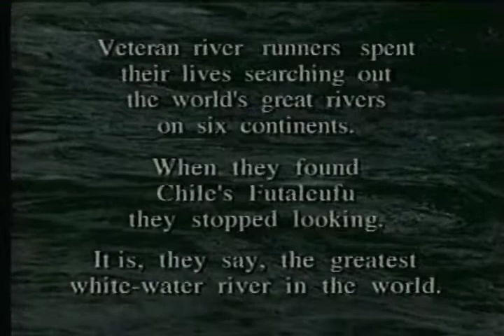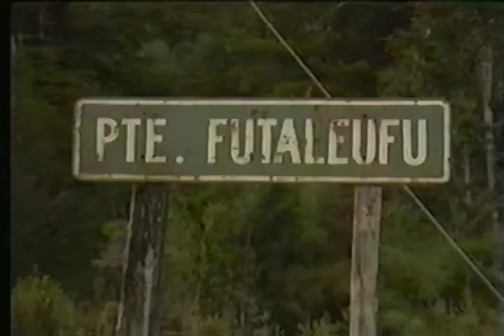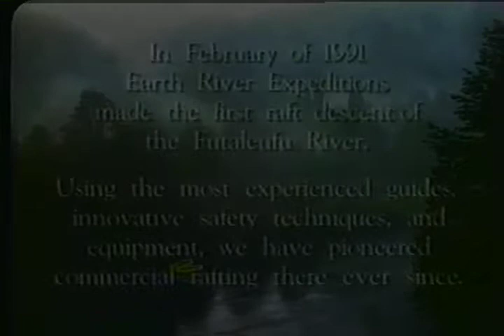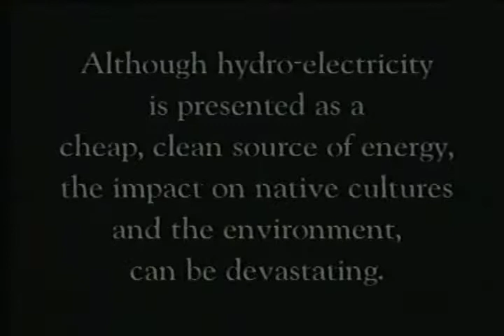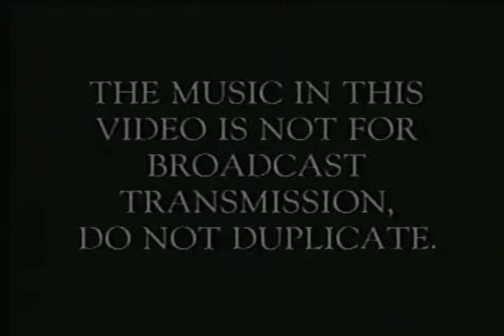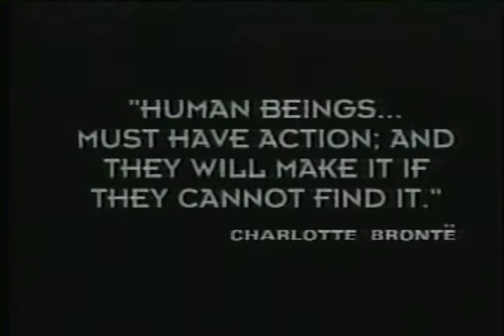Earth River - Chile's Bio Bio & Futaleufu whitewater rafting and kayaking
This 1996 video was made by Earth River Expeditions to (promote their business) and help save the Bio Bio & Futaleufu rivers from being dammed and lost to whitewater recreation.  Great footage and some extra footage with Beth Rypins.